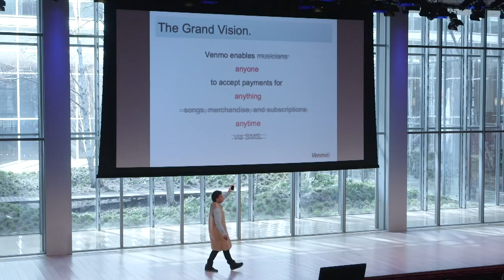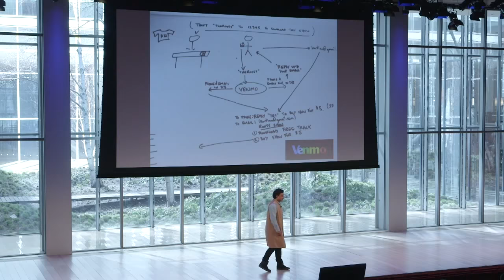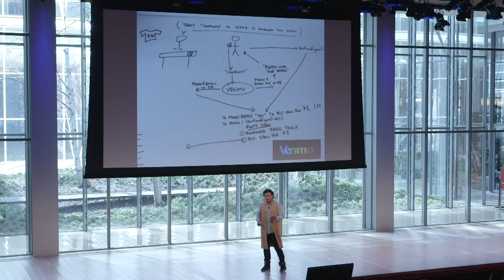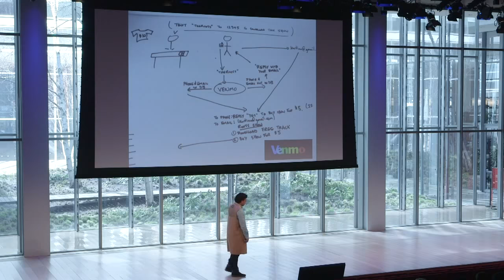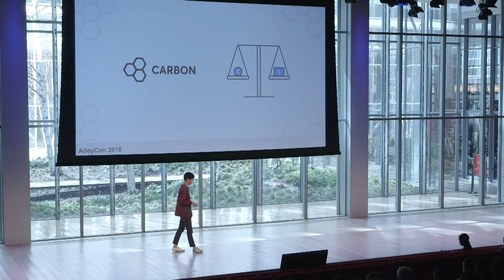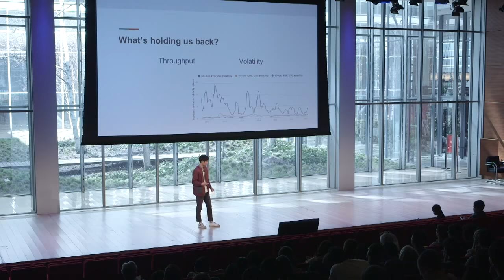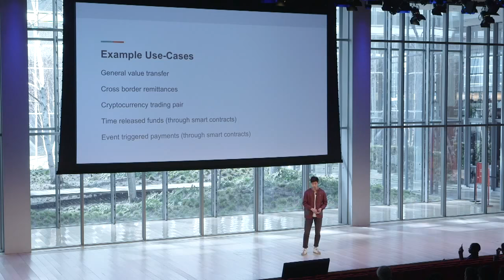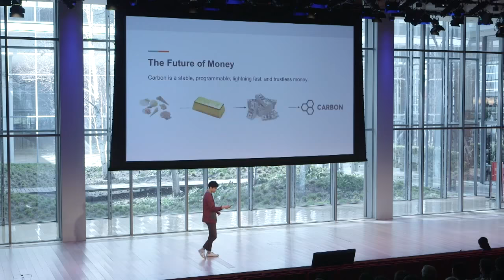ALLEYCON 2018 - Session 1 (Launch)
ALLEYCON - Columbia Business School's flagship technology conference was a one-day event that some people said was "the best conference I have ever been to in my life!"
Here's some rough footage of the content in segment 1, till we get the talks uploaded individually.
This segment features Prof. Owen Davis moderating the following speakers:
Connor Lin (Co-founder of Carbon)
Laura Kornhauser and Carly Bigi (Co-founders of Stratyfy and Thread Counsel)